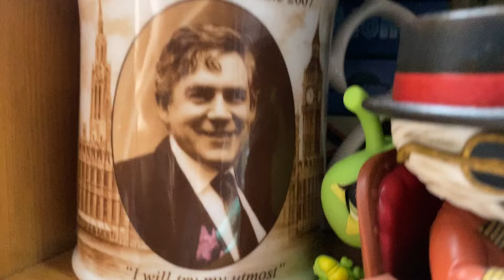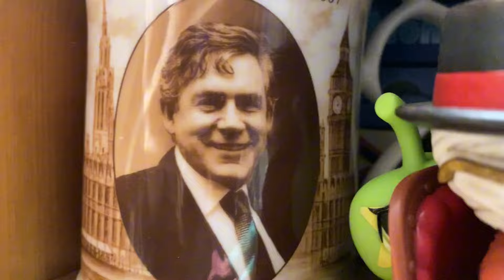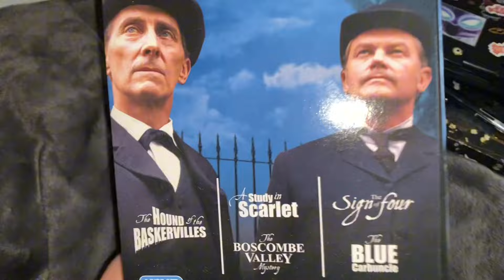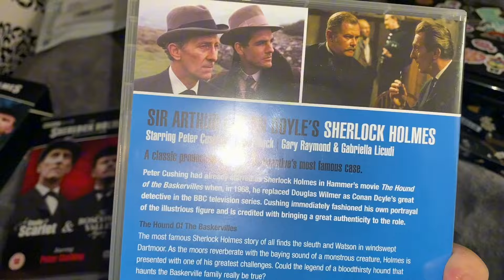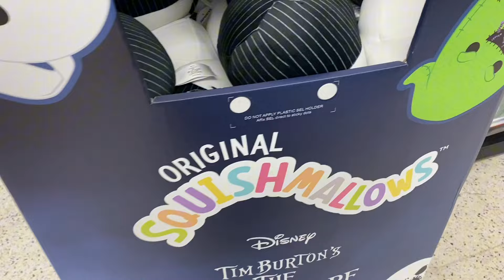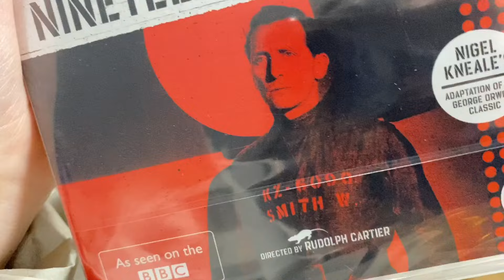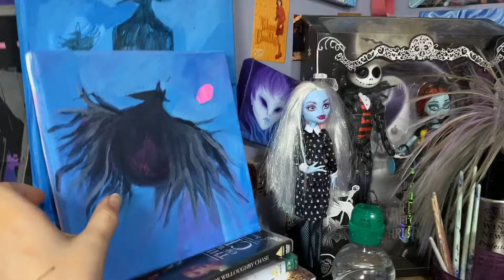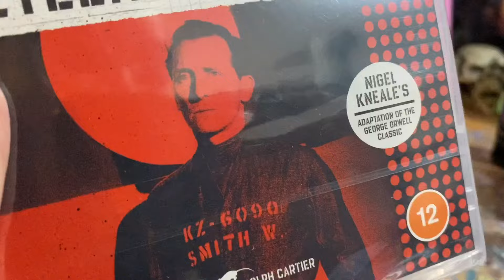Niko gets attacked by MOULD !